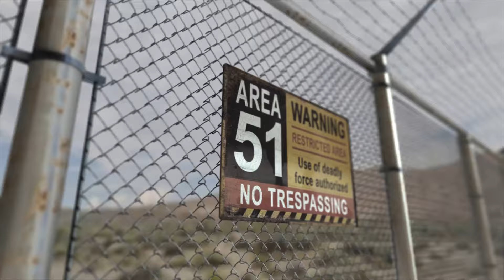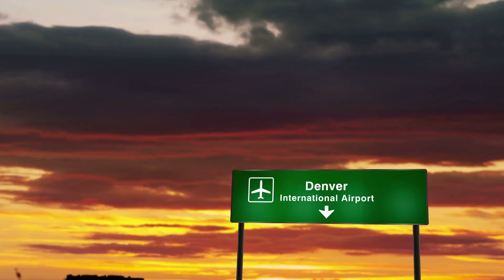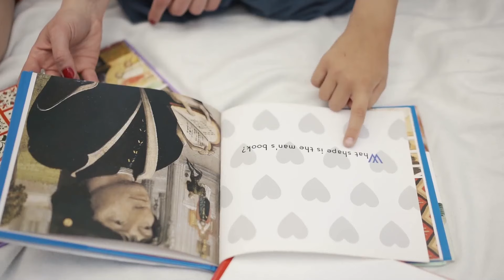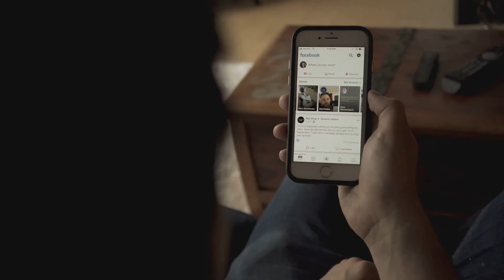top 10 popular conspiracy theories